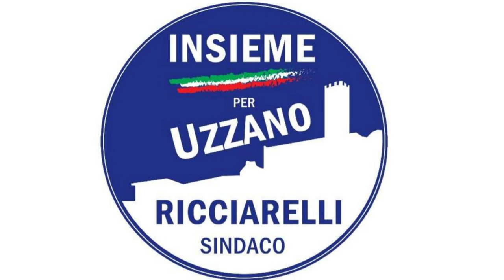ELEZIONI COMUNALI: PER IL CENTRO DESTRA ALESSANDRO RICCIARELLI (INSIEME PER UZZANO)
per il centro destra a Uzzano, si presenta Alessandro Ricciarelli. La sua lista, Insieme per Uzzano, è sostenuta da tutto il centro destra unito.